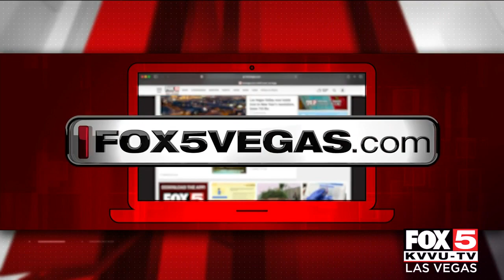SNHD to 'tailor' response to reach 60% of residents vaccinated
Southern Nevada Health District officials say it plans to tailor vaccine clinics and evets to reach under-vaccinated communities.